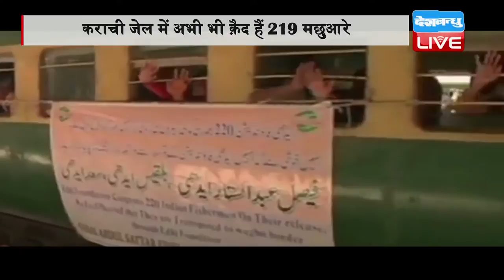DB LIVE | 26 DEC 2016 | Pakistan releases 220 Indian fishermen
सरहद पर भारत-पाकिस्तान के बीच चल रहे तनाव के बीच पाकिस्तान से एक अच्छी खबर सामने आई है। पाकिस्तान ने सद्भावना के तहत 220 भारतीय मछुआरे को छोड़ दिया है। पाकिस्तान के कराची में मालिर जेल में बंद सभी मछुआरों को क्रिसमस के पावन पर्व पर रिहा किया जा रहा है। कराची के मालिर जेल अधीक्षक ने बताया कि ये सभी मछुआरे मछली पकड़ते हुए पाकिस्तान की सीमा वाले समुद्र में घुस आए थे। इन मछुआरों को लाहौर में ट्रेन में बिठा दिया गया है, जहां से वाघा बॉर्डर ले जाकर इन्हें भारतीय अधिकारियों को सौंप दिया जाएगा। इसके साथ ही उन्होंने बताया कि कुल 439 मछुआरों को गैरकानूनी रूप से पाकिस्तान की समुद्री सीमा में घुस आने के लिए गिरफ्तार किया गया था। फिलहाल 220 मछुआरों को ही पाकिस्तानी सरकार ने छोड़ने का आदेश दिया। आपको बता दें कि दोनों देशों के बीच उरी आतंकवादी हमले के बाद से ही जबरदस्त तनाव की स्थिति बनी हुई है। इस बीच सीमा पर भी कई बार भीषण गोलाबारी देखने को मिली। वहीं माना जा रहा है कि पाकिस्तान सरकार बाकी के 219 बंद मछुआरों को भी नए साल यानी जनवरी में छोड़ सकती है।